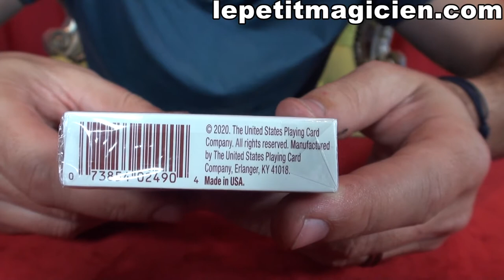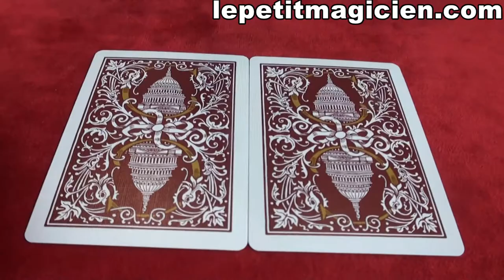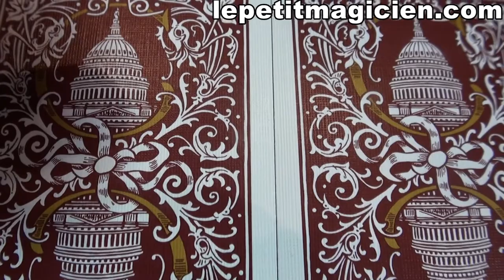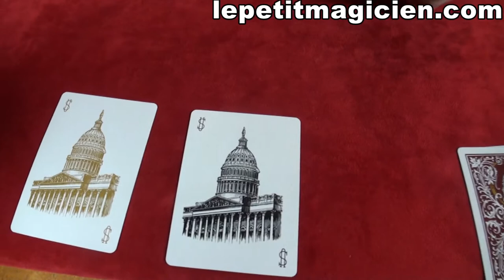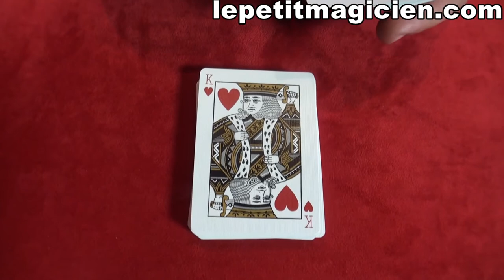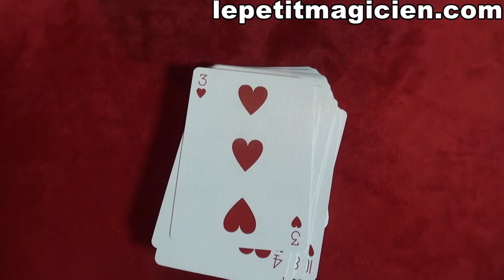Bicycle Capitol Rouge Review - lepetitmagicien.com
La United States Playing Card Company est fière de partager cette partie de notre histoire avec les passionnés et les fans de cartes à jouer. Ce capitol en édition spéciale a été reproduit à partir de notre vaste collection de cartes à jouer